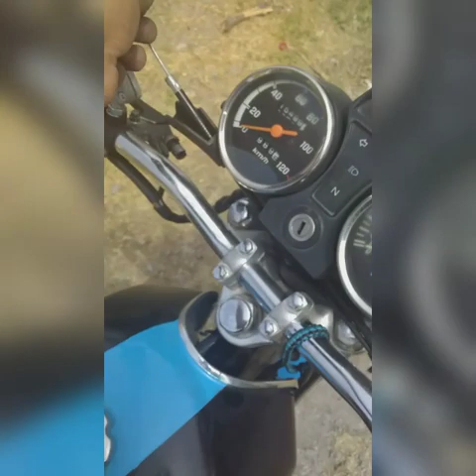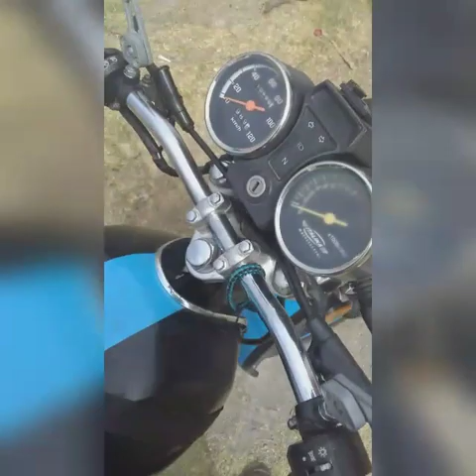Como cambiar el chicote del clutch*/ italika ft150*